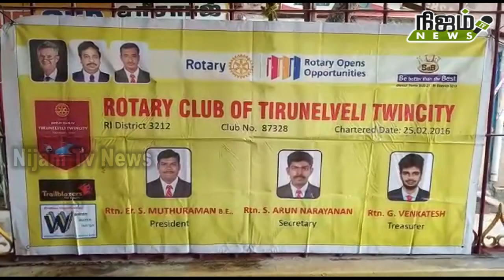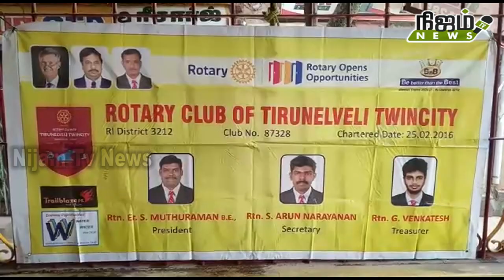ரோட்டரி கிளப் டுவின் சிட்டி சார்பில் மக்களுக்கு எதிர்ப்பு சக்தி மாத்திரைகள் வழங்கப்பட்டது.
நெல்லை டவுணில் ரோட்டரி கிளப் ஆப் திருநெல்வேலி டுவின் சிட்டி சார்பில் நோய் எதிர்ப்பு சக்தி மாத்திரைகள் பொதுமக்களுக்கு வழங்கப்பட்டது.

கொரோனா இரண்டாம் அலை பரவல் வேகம் எடுத்து வரும் நிலையில் பொது மக்களுக்கு இந்த வைரஸ் தொற்று பரவாமல் தடுக்கும் பொருட்டு நோய் எதிர்ப்பு சக்தியை அதிகரிக்கும் வகையில் ரோட்டரி கிளப் ஆப் திருநெல்வேலி டுவின் சிட்டி சார்பில் நோய் எதிர்ப்பு சக்தி மாத்திரைகள் வழங்கும் நிகழ்ச்சி நெல்லை டவுன் பஸ் ஸ்டாண்ட் லட்சுமி துணியகம் அருகில் வைத்து நடைபெற்றது. ரோட்டரி கிளப் ஆப் திருநெல்வேலி டுவின் சிட்டி தலைவர் முத்துராமன் தலைமை தாங்கினார். செயலாளர் நாராயணன் வரவேற்புரை ஆற்றினார். சிறப்பு விருந்தினராக மேஜர் டோனர் உதவி ஆளுநர் ராயல்ஸ் முத்தையா கலந்து கொண்டு பொதுமக்களுக்கு நோய் எதிர்ப்பு சக்தி மாத்திரைகளை வழங்கினார். இந்த நிகழ்ச்சியில் ரோட்டரி கிளப் ஆப் திருநெல்வேலி டுவின் சிட்டி  கணக்காளர் வெங்கடேசன், ரோட்டேரியன்கள் அனந்தகுமார், பஷீர், அரசு, வெங்கடேஷ், செல்வ குருநாதன் உட்பட பலர் கலந்து கொண்டனர்.